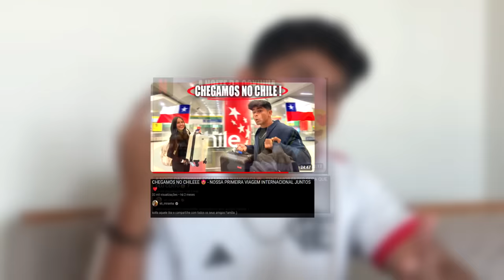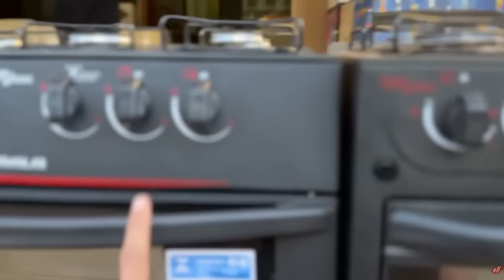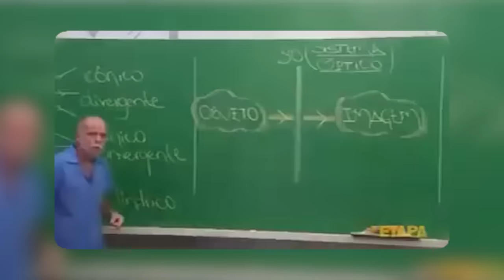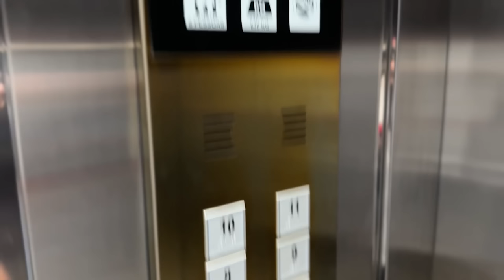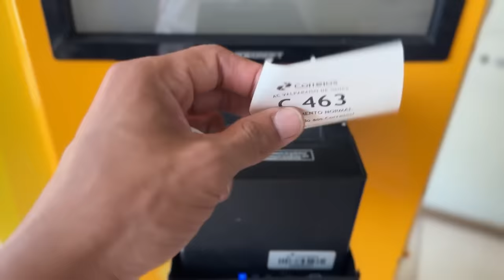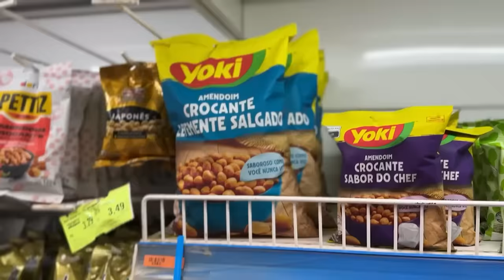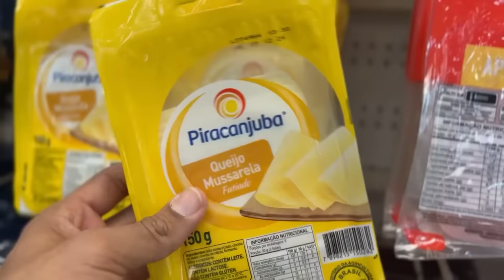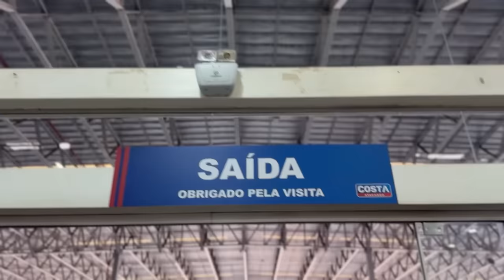PRIMEIRA COMPRAS DO MÊS MORANDO SOZINHO🏡🥰 ( e aconteceu um acidente 😞🚧 )